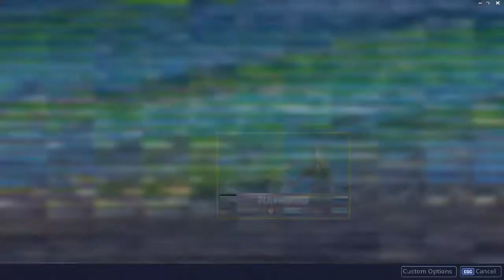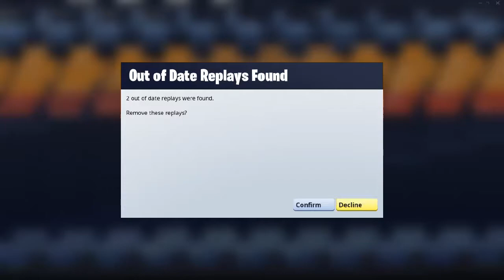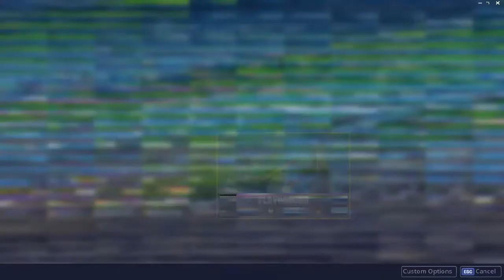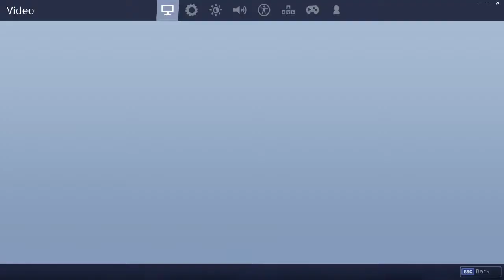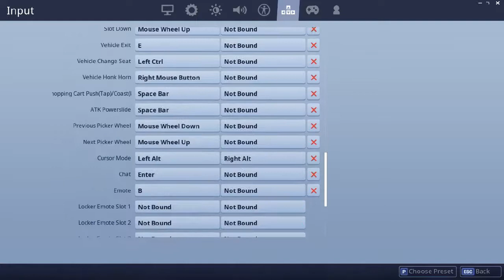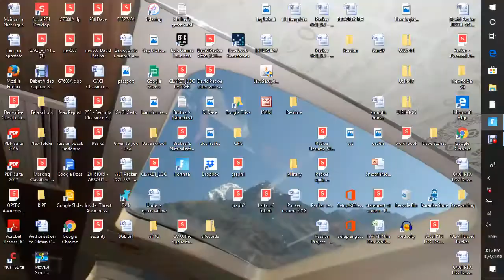Fortnite but gravity doesn't exist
KHHKH